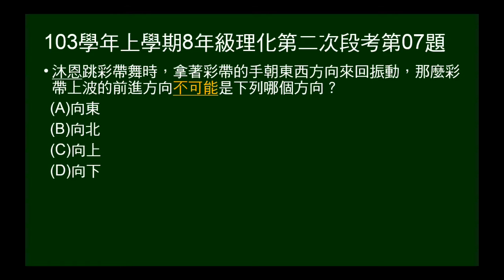103學年上8年級理化二段第07題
103學年上學期八年級理化第二次段考第07題。舞動彩帶，問彩帶上的波的運動方向「不可能」為何。